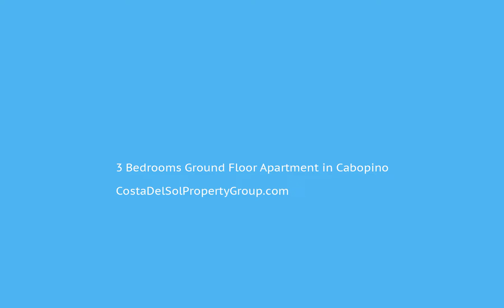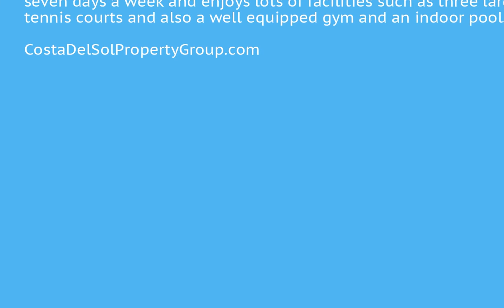3 Bedrooms Ground Floor Apartment in Cabopino, Costa Del Sol FOR SALE €975,000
3 Bedrooms Ground Floor Apartment in Cabopino, FOR SALE €975,000This is a large three bedroom ground floor apartment located in the highly regarded luxury complex Los Granados right on the beach in Cabopino East Marbella.  The property has cream marble flooring throughout and also a large terrace and its own garden area leading out into the communal grounds. The complex has 24 hour security seven days a week and enjoys lots of facilities such as three large outdoor pools, tennis courts and also a well equipped gym and an indoor pool.Private Terrace;Marble Flooring;Double GlazingBeachfront;Beachside;Front Line Beach Complex To view and enquire about this property please visit: /property/CDS00181/3-bedroom-Ground-Floor-Apartment-Cabopino